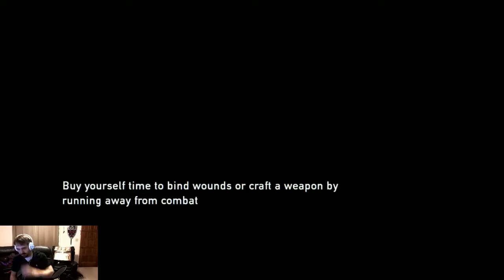Bit Plays - The Last of Us! Playthrough/Commentary! (Part 25)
Part 25 of my Playthrough of The Last of Us!